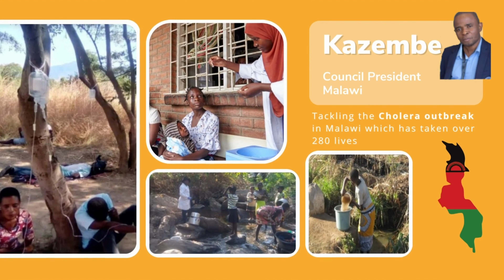QS World Merit Live Impact Projects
Every day young leaders across our QS World Merit council communities are working to tackle local challenges through their community projects.

The Live Impact Projects are community projects curated and developed from the ground up, directly from our council communities in Asia and Africa. If you want to make impact happen, please consider donating to our projects by visiting our donation page.

🌎 Connect with QS World Merit

QS World Merit is on a mission to mobilise and support young people worldwide to learn, grow and take action for a regenerative future 🌎 🌱 We are working to create a world where every person has equal opportunity and support earned on merit to lead positive change.